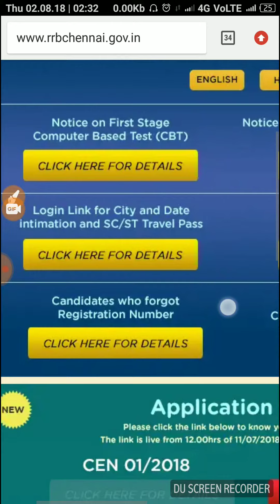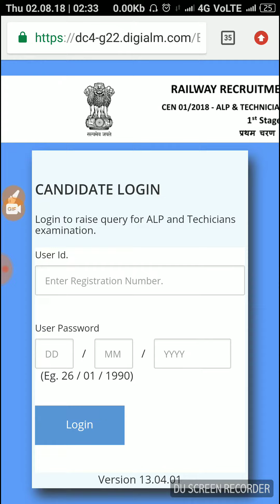RAILWAY loco pilot BREAKING NEWS REGARDING RAILWAY CENTERS CHANGE